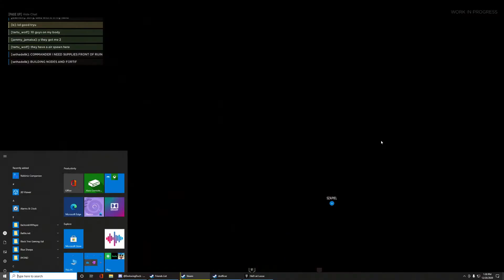The Boiz push back the Americans. Hell let loose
Hell let loose chaotic fps action with realism. solid milsim. Brutus helps push back the enemy in a action packed episode of brutus plays hell let ,average hell let loose experience. I Lt.John Rico aka Brutus Mortalis rolls with dog company to  clear the jerrys. Epic WW2 Milsim experience some hardcore action packed experience. Hell let loose puts you on the western front and gives you a milsim ww2 experience like no other, much more fast paced then post scriptum, Hell let loose is best played on a favorite server with active people that have mics. Hell let loose has good character customization, solid graphics amazing sound and fun gunplay. Hell let loose can be a walking simulator at times, but tactically taking points with your Boiz makes it a one of a kind experience.